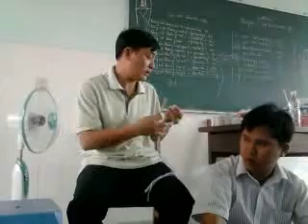garo dm canh tay